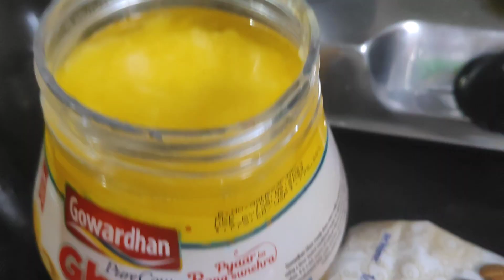1st Ramadan Sehri to Iftar Routine In India With 2 Kids | How I Manage Alone Ramadan Preparation ✨✨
1St Ramadan  Sehri to Iftar Preparation
1st Roza Full Day Routine
Ramadan Series
How I Manage Alone Iftar Preparation With 2 Kids
Ramadan Series
Ramzan 2024
Mahe Ramadan
Chicken Egg Bread Roll
Palak Pakoda